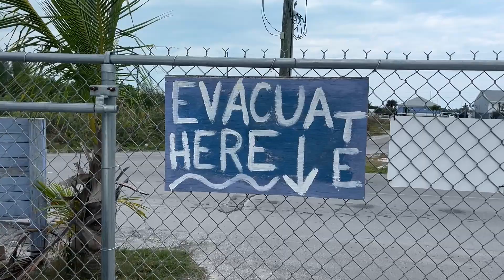ECC "Believe" 2023 Montage Video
This is a 'yearbook' video reflecting on Every Child Counts' "Believe" 2023 fundraising campaign. I am blessed to be able to take part in this special school for special students in Abaco, Bahamas.